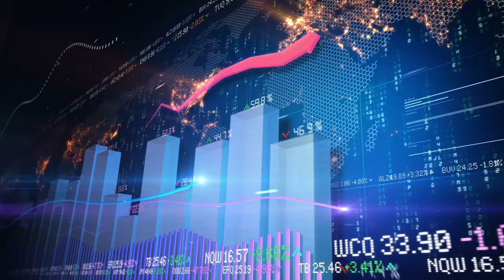NEON STOCK BACKGROUND - NO COPYRIGHT VIDEO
This is musical Channel. I upload music songs to you all for creating background music or normal music. It is not copyright music.